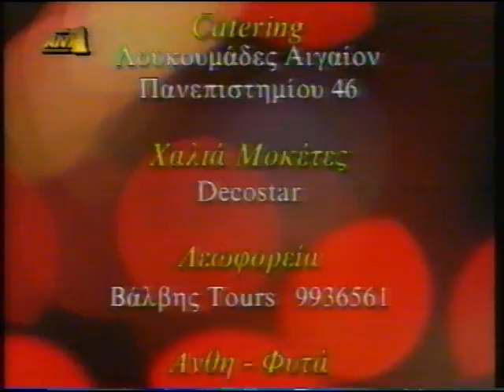ΑΝΔΡΕΑΣ ΜΙΚΡΟΥΤΣΙΚΟΣ ''ΣΕΞΟΥΑΛΙΚΗ ΑΠΕΛΕΥΘΕΡΩΣΗ - ΟΣΟΣΑΝΑΚΙ'